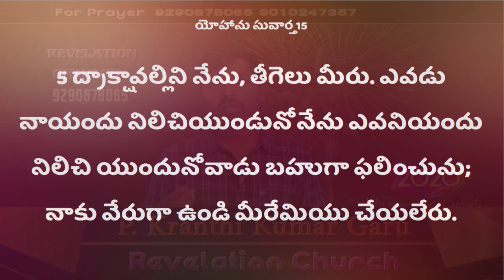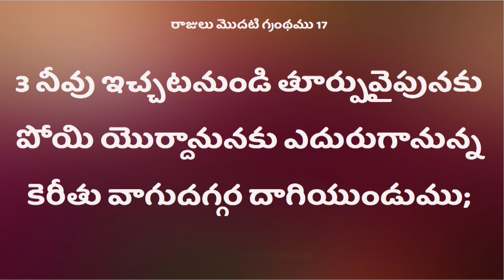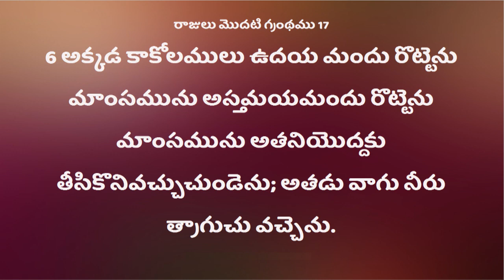Deevena TV Live